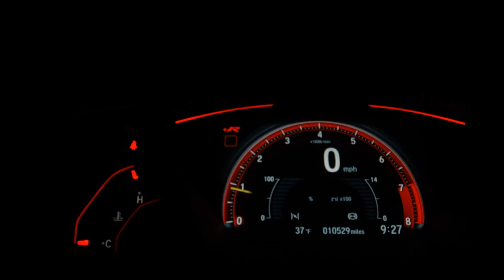FIAT PALIO - 2015 - São Paulo/SP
Veículo em Perfeitas Condições.

APROVADO NO CAUTELAR
REVISADO
DOCUMENTAÇÃO EM ORDEM.
PNEUS NOVOS.

ACEITAMOS TROCA
FINANCIAMENTO EM ATÉ 60 MESES.
ENTRADA PARCELADA EM ATÉ 48X.

Visando sempre a satisfação do nosso cliente nossos carros passam por revisão vistoria e higienização antes de serem disponibilizados para venda.
A FAST LANE Multimarcas se reserva ao direito de corrigir eventuais erros na digitação. Condições sujeita a alteração sem prévio aviso.

APROVADO NO CAUTELAR
REVISADO
DOCUMENTAÇÃO EM ORDEM.
PNEUS NOVOS.

Veículo: FIAT / PALIO 1.0 MPI ATTRACTIVE 8V
Ano: 2015/2015
Combustível: FLEX
Portas: 4 PORTAS
Câmbio: Manual
Cor: PRETA
KM: 161.000

✅ Alarme
✅ Ar Condicionado
✅ Ar Quente
✅ CD e MP3 Player
✅ Direção Hidráulica